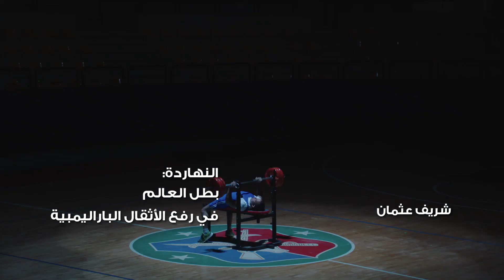Matbattalsh Abadan Temoo7 - ما تبطلش ابدا طموح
كلمات: أمير طعيمة
الاغنية الاصلية كلمات: عصام عبد الله
ألحان: مصطفي علي اسماعيل
توزيع : اشرف محروس
م. صوت: محمد صقر